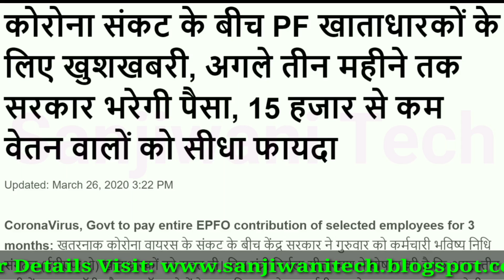Good News for EPF Subscriber, 3 महीने तक EPF खाते में पैसे डालेगी सरकार, वित्त मंत्री ने किया ऐलान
नमस्कार दोस्तों. ,
*EXCLUSIVE OFFER*

Thanks.